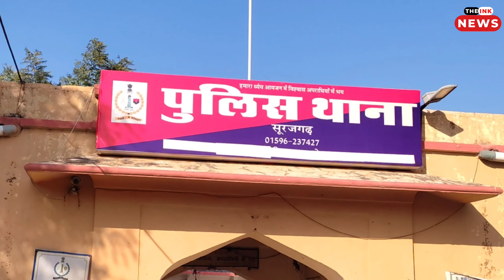5 बड़ी खबरें / कश्यप परिवार नें दिया बड़ा सहयोग/ चिड़ावा से बड़ी खबर/ सूरजगढ़ में फूटे सर / फिर हुई चोरी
पिलानी-चिड़ावा -सूरजगढ़ से आज  दिनभर की 5 बड़ी खबरें